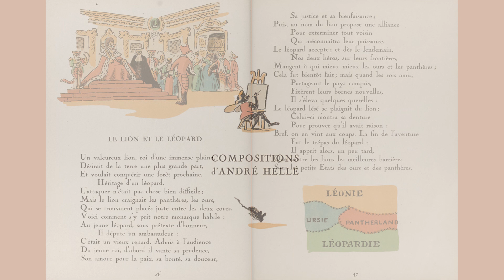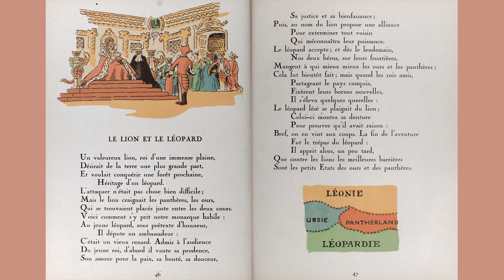📖 Lecture / Le lion et le léopard 🛡️ une fable de Florian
Les fables de Florian (1792) , illustrées par André Hellé (1948), lues par Radio Pöet (2023).

Les enfants découvriront ainsi la forme de la fable, ce court récit qui donne de façon plaisante une leçon de vie, à travers d'autres écrits que ceux du plus célèbre des maîtres de la fable, Jean de La Fontaine (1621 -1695).

Les fables sont accompagnées des dessins du très novateur, artiste peintre et illustrateur, André Hellé (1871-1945).